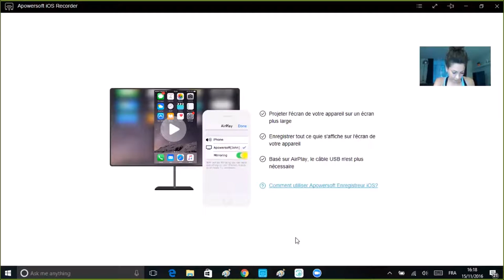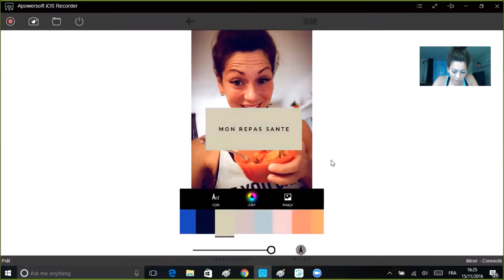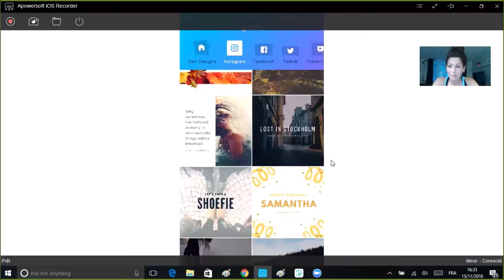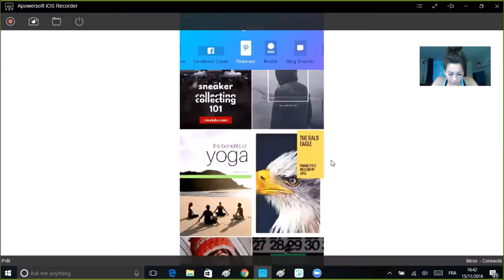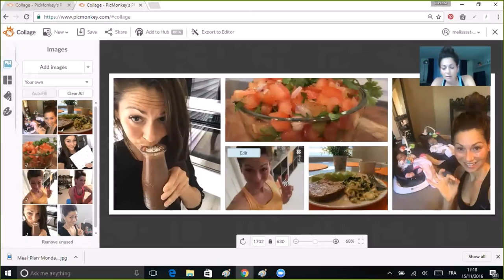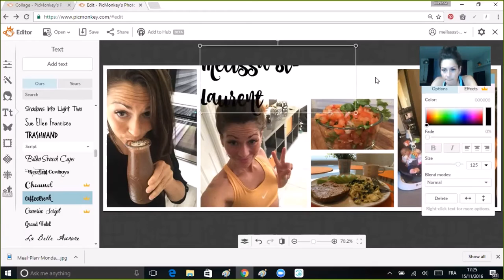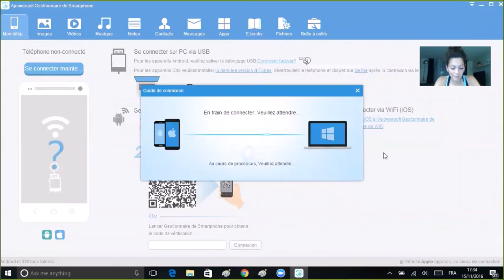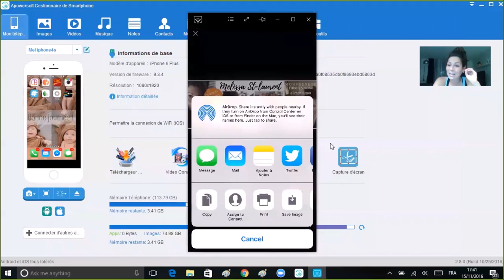Mes applications favorites pour montage photo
Franchement désolé de la qualité de la vidéo. mon internet est très "slow"... je referai une autre vidéo plus tard, mais l'essentiel y est ! ;)

Je vous montre à utiliser:
Beauty Plus
Canva (app Iphone)
Wordswag
Moldiv
Aviary
Rhonna
Picmonkey (ordi)

Je fais souvent une combinaison de plusieurs app pour arriver à mon montage. Par exemple, j'ameliore ma photo avec Beauty Plus, puis ensuite j'écris dessus avec wordswag, rhonna ou canva. Un autre exemple est pour les montages photos. je fais souvent mon collage avec moldiv, puis je mets du texte, une citation dessus avec une autre application.

Voilà! À vous de jouer maintenant !